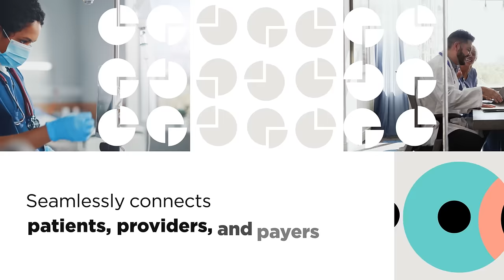Why You Need InterSystems HealthShare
You’re organization needs timeline, trusted information. InterSystems can solve for that.

With HealthShare you can build your strategy around a unified care record that seamlessly connects patients, providers, and payer data.

This critical real-world information has the ability to enhance clinical research and discovery.

HealthShare provides a powerful analytics infrastructure along with results at the point of decision so you can deliver the best possible outcomes.